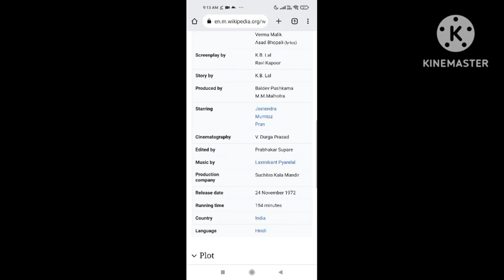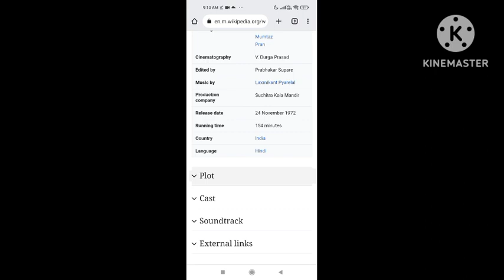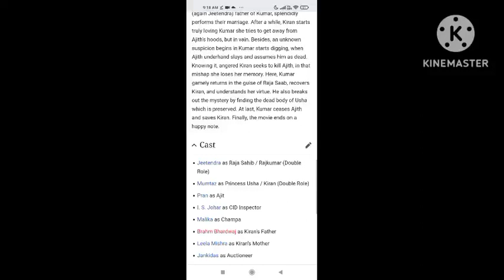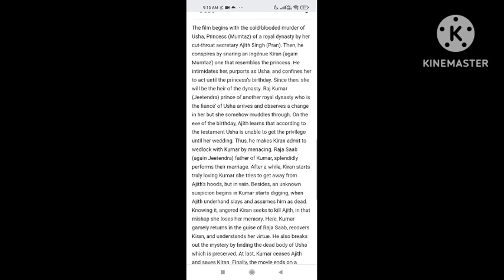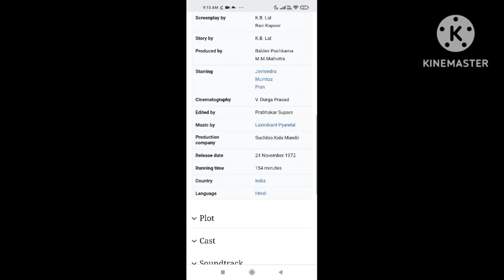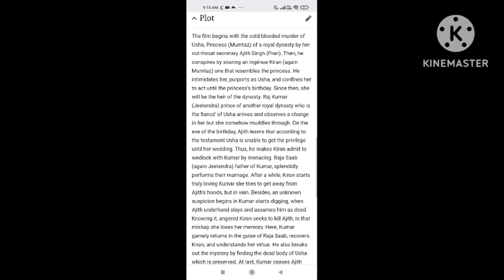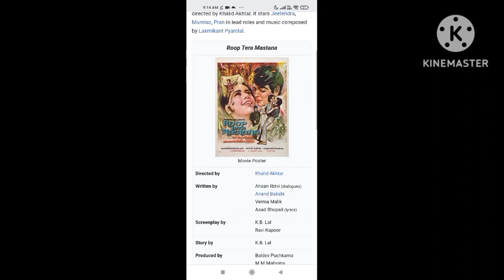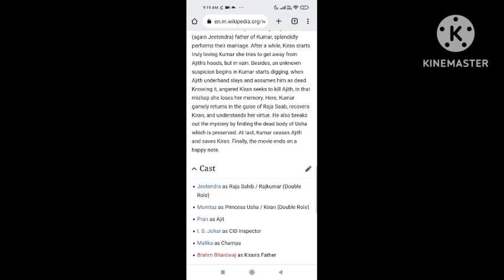Roop Tera Mastana || 1972 || Jeetendra And Mumtaz || Old Full Movie Facts And Important Talks